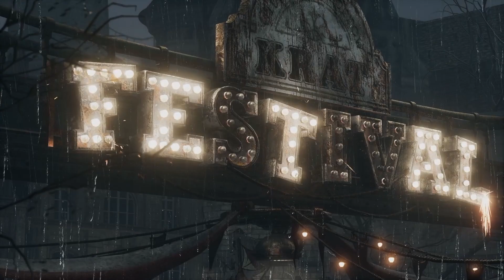LIES OF P Gameplay Español Parte 1 | Walkthrough Guia 100% | PS5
HOLA AMIGOS AQUÍ LES DEJO MI PRIMERA PARTIDA DE LIES OF P... POR LA DEMO NO ME PARECIÓ TAN COMPLICADA PERO VAMOS A VER QUE TAL SE PONE